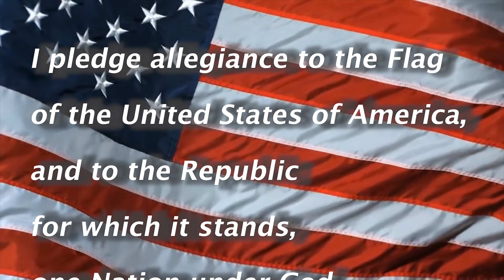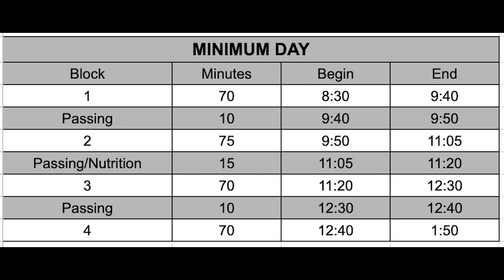SCHS Broadcast 5/21/24